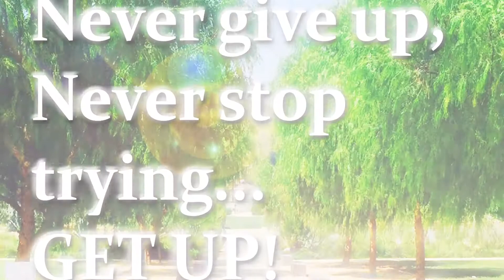(S3E70) Is Motivation Needed to be Successful? | David Rubalcava | Leadership Podcast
Do you need leadership, career, or life advice? David now offers 1:1 monthly coaching packages.

Do you really need motivation to be successful? What happens when you lose motivation after only a month? David probes the question and shares insight on the question.  He believes that motivation is the spark that jump starts your path.  and he also believes over time that discipline becomes the key factor in finding success.  The seeds of success are planted in the moments we can potentially fail!